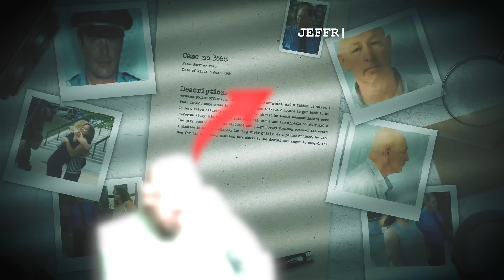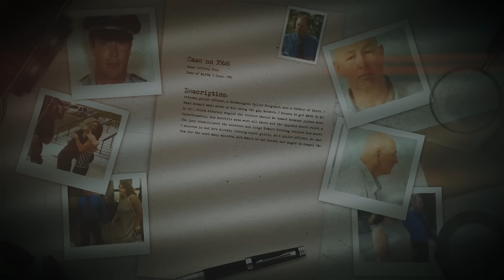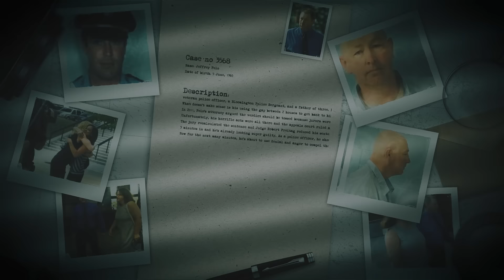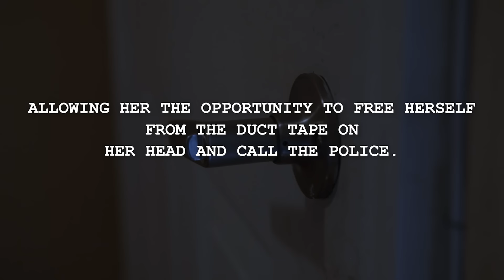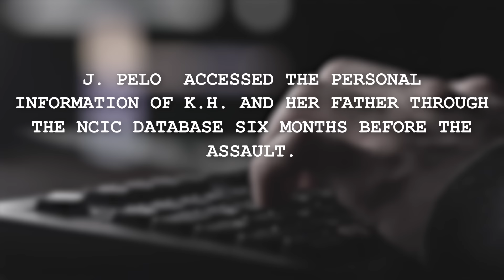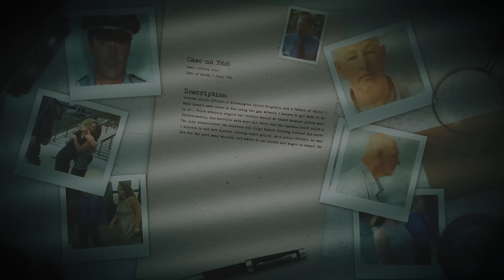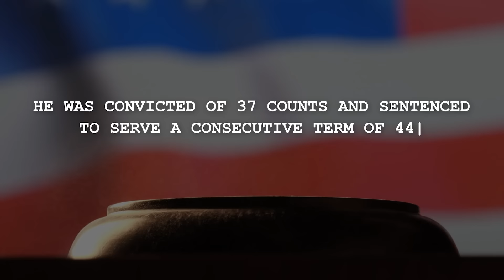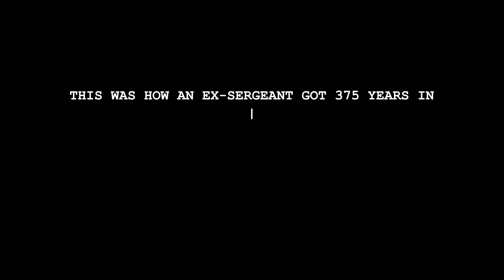Cop Realized He Is Facing 440 Years In Jail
This is Jeffrey Pelo (Pee-loh), a veteran police officer, a Bloomington Police Sergeant, and a father of three. But that was his persona before his 2006 arrest and since then he’s been known as a stalker and killer. All it took was one stranger danger call to the police and his double life was exposed for the world to see. In this video, we’re taking you through the interrogation of ex-sergeant Jeffrey Pelo and how he landed himself 440 years in prison.